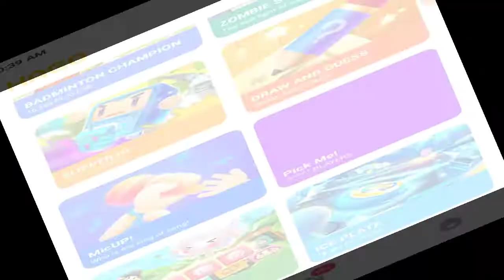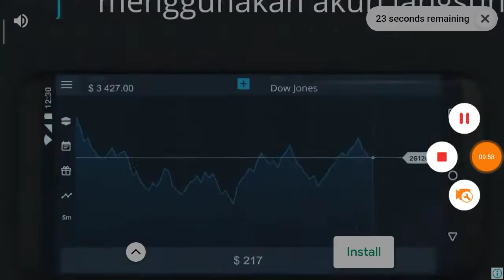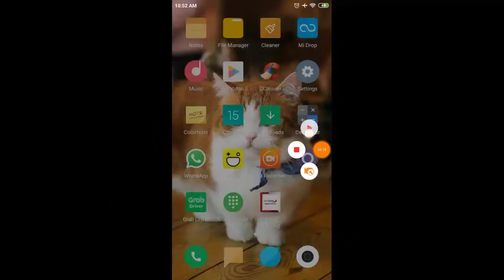HAGO: SLIPPER.IO GAME TEPUK NYAMUK DAN RANGKING TERATAS!!!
Hago sliper.io game seru cuy wkwkwk, meskipun lawan bot... Para bot tersebut juga memberikan perlawanan yang telak, dan juga bisa meningkatkan kekuatan dari slipper.io tersebut. Rekomendasi untuk dimainkan~

Mainkan HAGO CASH TREE dan masukkan kodenya sebelum 48jam 02VAEE7
Jangan lupa invite gua sebagai teman kalian yaa ID : 99120342